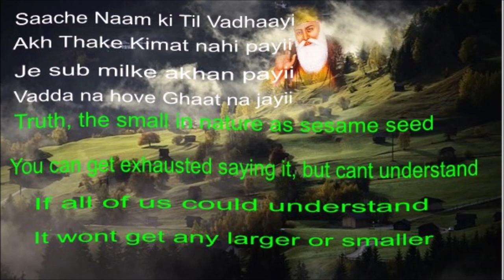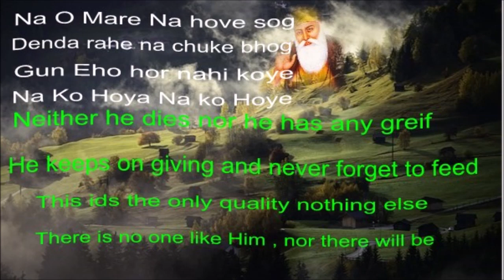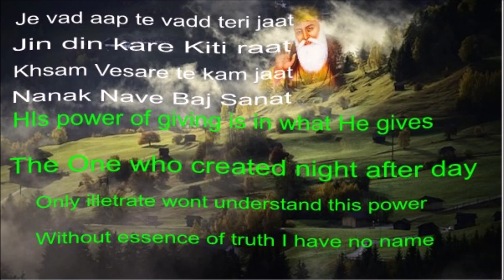So kyon bisre meri maye || Guru Nanak Dev ji ||Gurbani